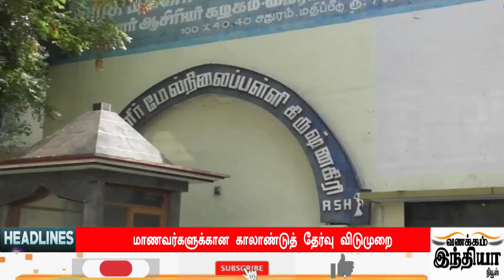Today Headlines | 17-09-2022 இன்றைய தலைப்புச்செய்திகள் | Morning Headlines| VANAKKAM INDIA NEWS